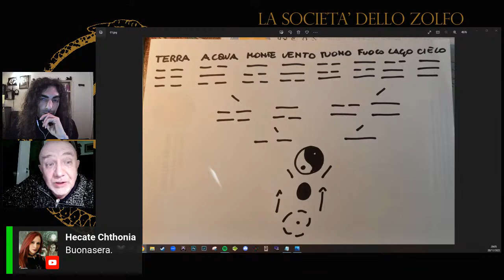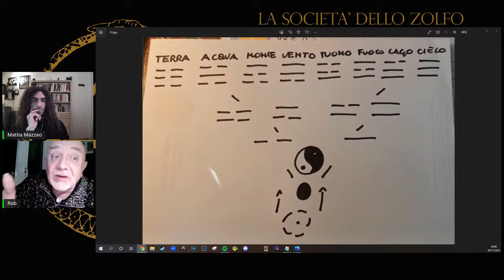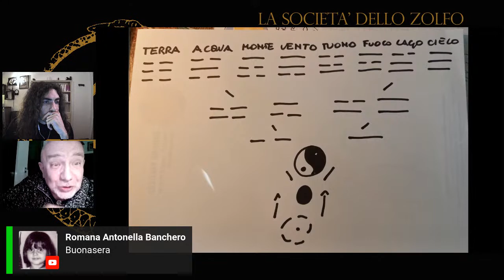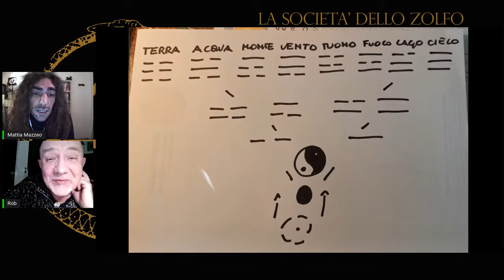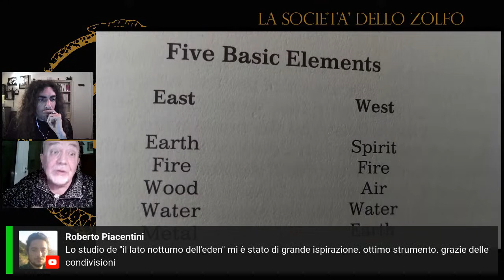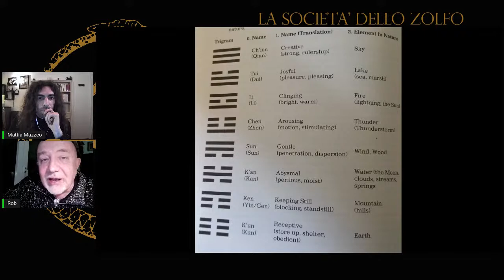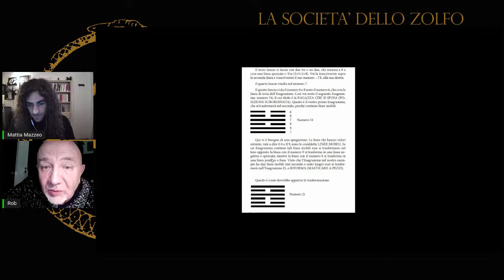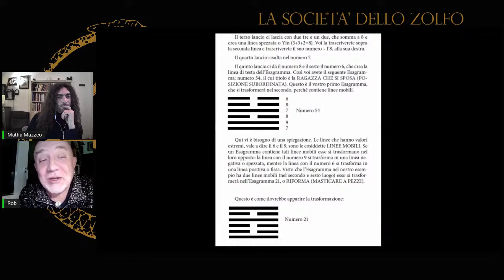MANTICA - "I CHING: Il libro dei Mutamenti" a cura di Roberto Migliussi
CANALE TELEGRAM ➡️ lasocietadellozolfo